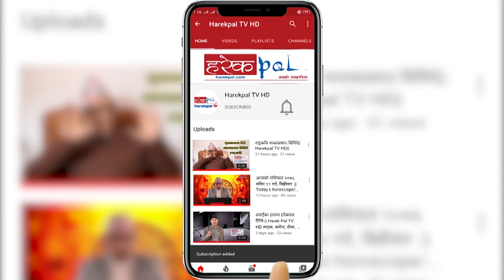होटल अन्नपूर्णका कर्मचारी व्यवस्थापनविरुद्ध खनिए ll Workers of Hotel Annapurna